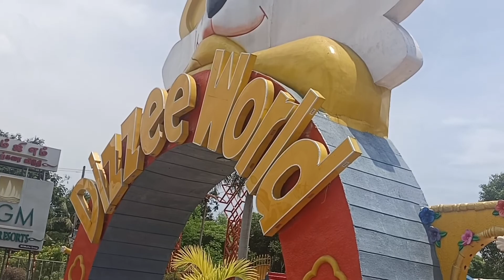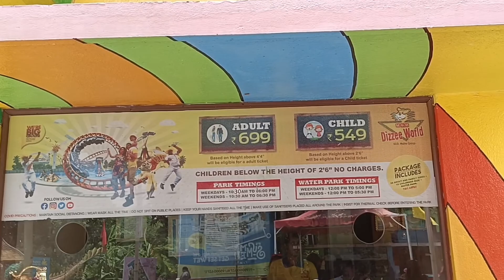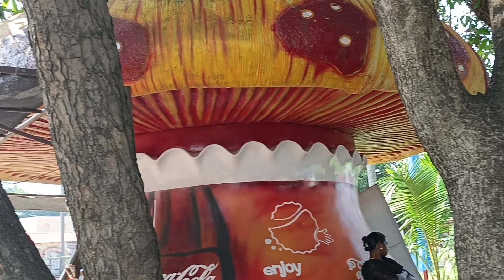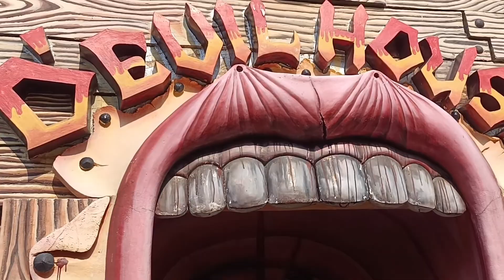MGM DIZZEE WORLD CHENNAI 2022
TO KNOW MORE ABOUT ME FOLLOW ON INSTA - ranjana.rj07

SHOW SOME LOVE BY YOUR COMMENT